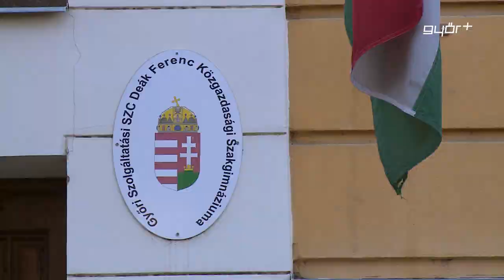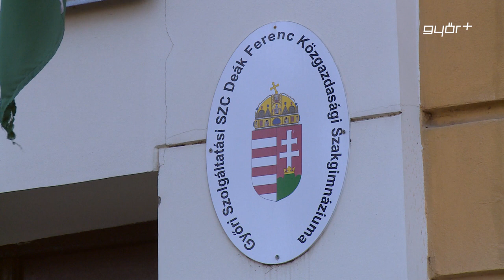Deák: siker, sokoldalúság, vidámság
A jövő közgazdászait nevelik a Győri Szolgáltatási Centrum Deák Ferenc Közgazdasági Technikumában. Azoknak a fiataloknak a jelentkezését várják a középiskolába, akik jók matematikából és érdeklődnek a nyelvek iránt. Az intézmény olyan szakmákat kínál a diákjaiknak, melyek a munkaerő-piacon rendkívül keresettek, ráadásul tanulmányaik után vonzó karrierlehetőség is kínálkozik a Deákban végzettek számára.